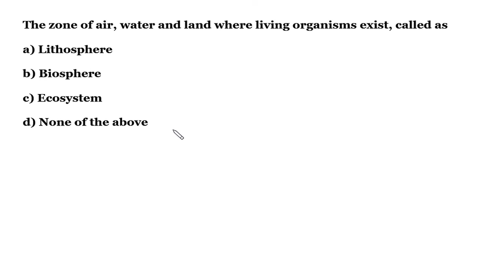The zone of air, water and land where living organisms exist, called as